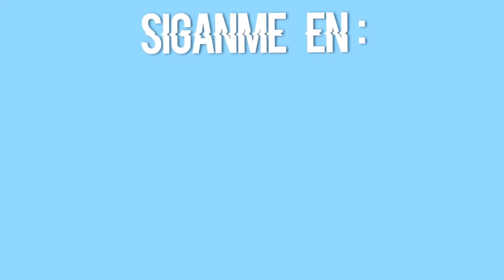La relación de Diego y Roberta - Parte 1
Novela : Rebelde
Actores : Dulce Maria, Christopher Uckermann
Personajes : Roberta Pardo , Diego Bustamante
Episodios : 174,175 1ra Temporada